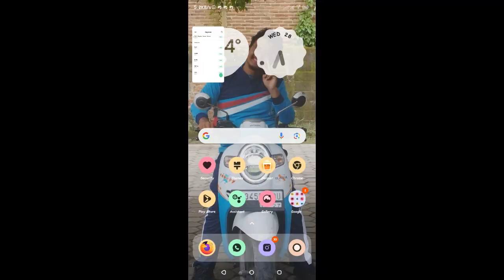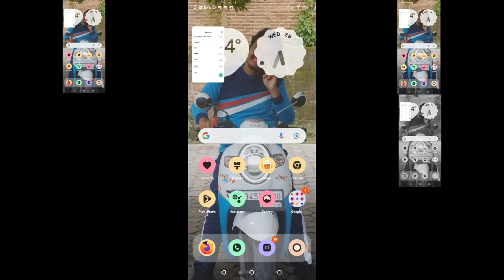MIUI Ringtone Special Service Sparta Remix TheKantapapa Veg Custom EFR